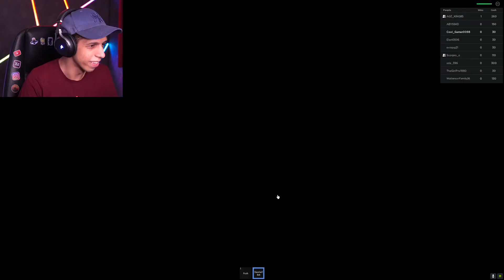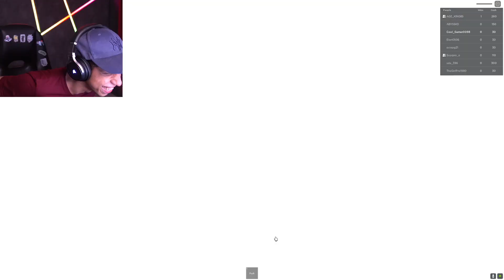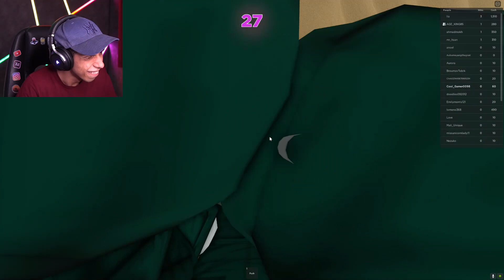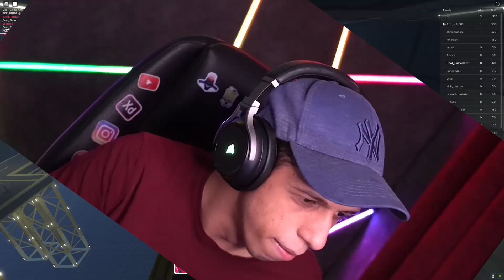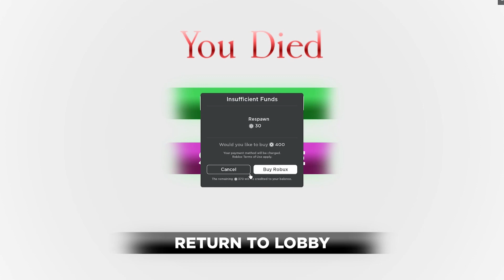اسکوید گیم با بچه ها ولی بخاطر 100 میلیون دوستامو کشتم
اگه دوست دارید بازم بریم اسکوید گیم حتما از این سری حمایت کنید
دمتوووون خیلی خیلی گرم 😍😍😍😍😍

😋 Edit By: Ho3tik
😋 Thumbnail by: Naxma

👇 راستی بقیه بچه هایی که تو این ویدیو بودن یوتیوبر هستن، پس حتما سر بزنید به چنلشون

اسکوید گیم با بچه ها ولی بخاطر 100 میلیون تومان دوستامو کشتم